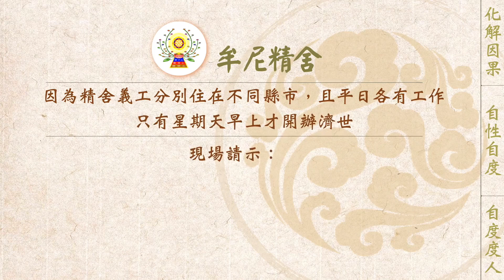【有聲書】﹝身體、疾病﹞擺脫不掉的乾癬